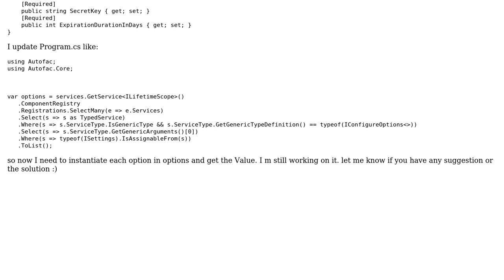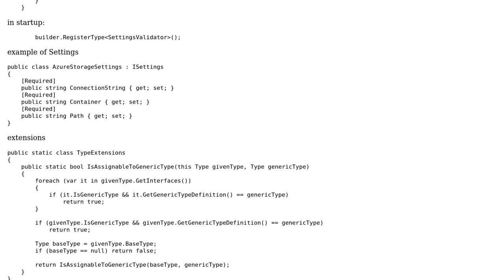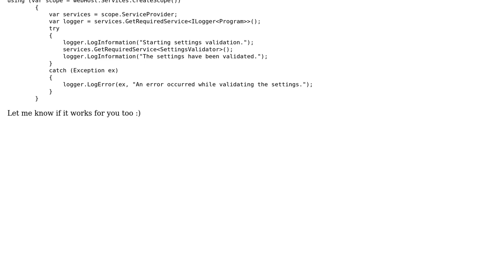How to get the list of IOptions available from DI in c# Core? (2 Solutions!!)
How to get the list of IOptions available from DI in c# Core?

With thanks & praise to God, and with thanks to the many people who have made this project possible! | Content (except music & images) licensed under CC BY-SA | Music | Images & others | With thanks to user Steven user Cedric Arnould and the Stack Exchange Network Trademarks are property of their respective owners. You are responsible for your own actions.